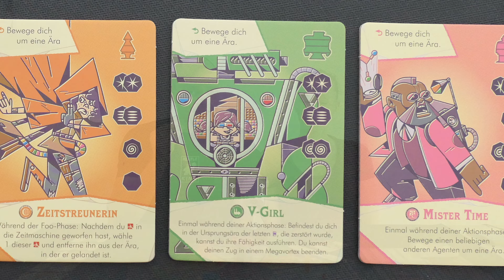The LOOP - DAS Spirit Island light? | Review | Meeple King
Ist the Loop so eine Art Spirit Island light? Die Antwort auf diese Frage und warum es uns sehr gut gefällt, gibt es heute mal wieder mit meiner Meeple Queen Franzi.

Wie immer, Timestamps zur Übersicht:

00:00 Intro & kurze Übersicht
03:55 Spielmaterial
05:49 Auf- und Abbau
06:31 Erlernbarkeit & Anleitung
08:11 Komplexität
11:02 Glücksfaktor
12:17 Spielerinteraktion & Downtime
14:18 Unsere Meinung

Ihr wollte beim Brettspiel Wochenende vom 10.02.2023 bis 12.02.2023 dabei sein (in 15370 Petershagen)?

NEU: unsere eigene DISCORD Community
MeepleKing oder

Meeple King